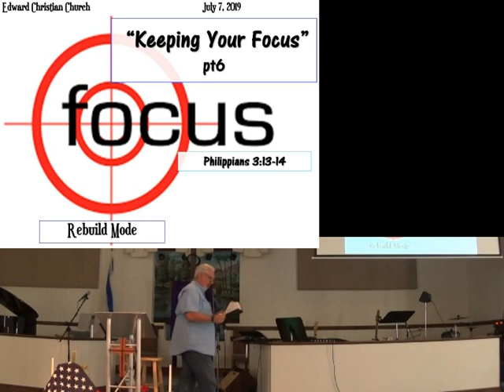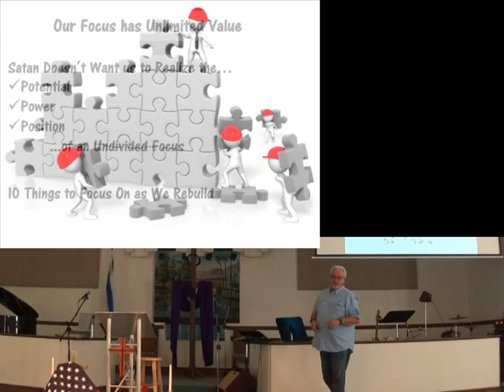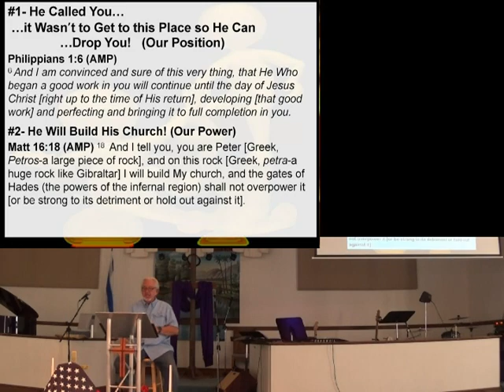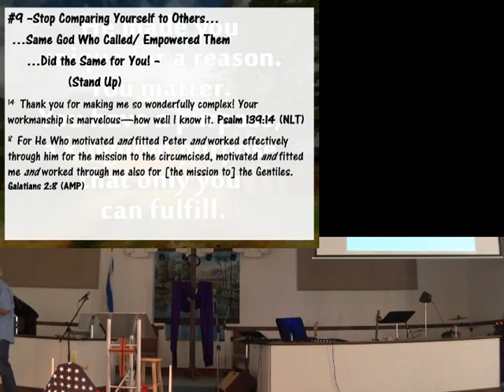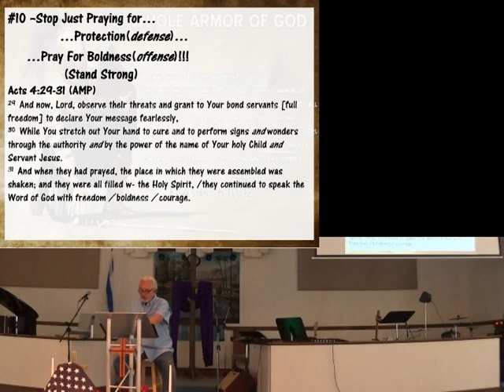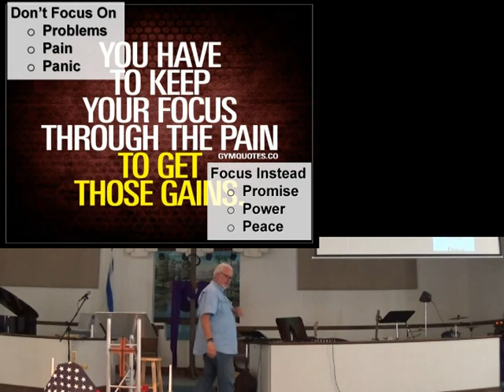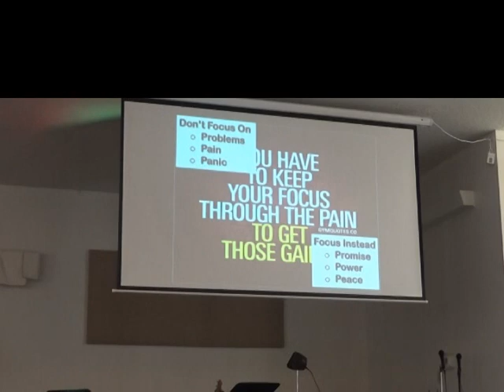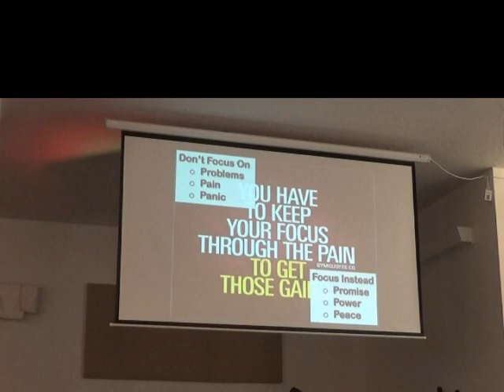Keeping Your Focus Pt6 7jul19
Reckless (Cover) by: ECC Praise Band
Pastor: David Linton
2019-7-7

CCLI 5918